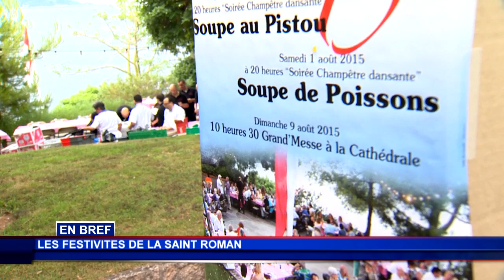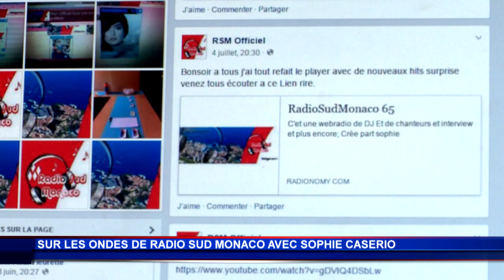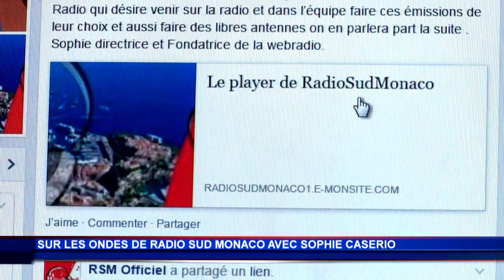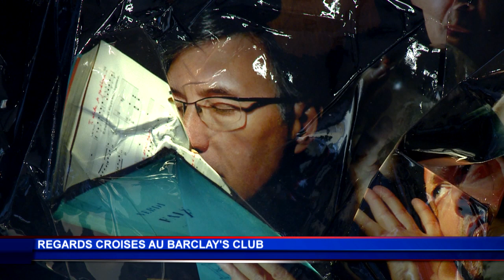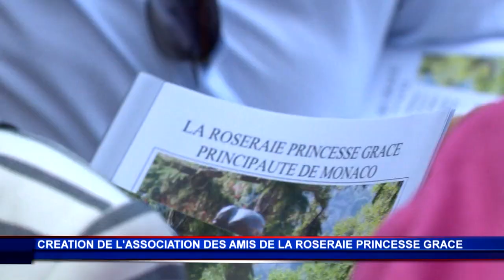JT Monaco Info du mardi 4 août